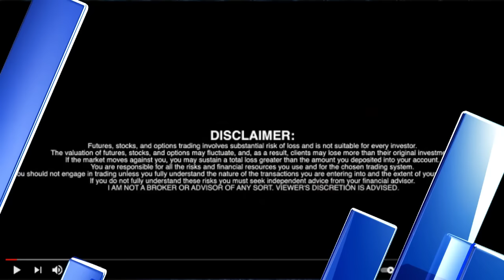VOX ROYALTY CORP - CEO Kyle Floyd - Provides Development & Exploration Updates - RICH TV LIVE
Vox Royalty Corp. (TSXV:VOX)(OTCQX: VOXCF) ("Vox" or the "Company"), a high growth precious metals focused royalty company, is pleased to provide recent development and exploration updates from royalty operating partners ValOre Metals Corp. (TSXV: VO) ("ValOre"), Genesis Minerals Limited (ASX: GMD) ("Genesis"), Norwest Minerals Limited (ASX: NWM) ("Norwest"), Zijin Mining Group Co., Ltd. (HKSE: 2899) ("Zijin Mining"), and Kalamazoo Resources Limited (ASX: KZR) ("Kalamazoo").

Kyle Floyd, Chief Executive Officer stated: "The past month has seen material development at key royalty-linked properties, including three substantial resource upgrades, confirmation that the Binduli North expansion remains on track for H2 2022 and positive metallurgical test work at Puzzle and Bulgera. The development probability of the Pedra Branca, Ashburton, Kookynie/Puzzle and Bulgera royalty properties has been increased as a result of this meaningful progress so far in 2022. Vox management is excited to track the progression of these royalty projects from exploration, to development and ultimately into production over the coming quarters."

Key Development Updates

106% increase in mineral resource at the Pedra Branca platinum group elements ("PGE") project by ValOre;
Maiden Puzzle North gold resource estimate and positive feasibility metallurgical test work at Kookynie by Genesis;
113% increase in gold resource estimate at the Bulgera gold project by Norwest;
Construction well progressed and production targeted for second half of 2022 at the Janet Ivy Mine expansion Binduli North project by Zijin Mining subsidiary Norton Gold; and
Outstanding metallurgical gold recoveries and commencement of a development scoping study at the Ashburton gold project by Kalamazoo.
Pedra Branca (Preliminary Economic Assessment - Brazil) - +100% Increase in Mineral Resource to 2.2Moz PGE(1)

Vox holds a 1% net smelter return royalty over the Pedra Branca PGE project in Brazil;
On March 24, 2022, ValOre announced an updated National Instrument 43-101 - Standards of Disclosure for Mineral Projects ("NI 43-101") inferred mineral resource estimate(1), with highlights including:
2.198Moz palladium + platinum + gold ("2PGE+AU") in 63.6Mt grading 1.08g/t 2PGE+AU;
106% increase to the 2019 inferred mineral resource;
C$6.1M spent on exploration and development since 2019 resource;
17,434m have been drilled since 2019;
Extensive growth potential remains at Massapê, Santo Amaro, Trapia, and Cedro, in addition to advanced exploration targets property-wide; and
Regional exploration by Trado drilling continues to advance new prospects to reverse circulation ("RC") or core drill targets.
Vox Management Summary: The ValOre team are to be congratulated for doubling the size of the Pedra Branca PGE resource to a globally-significant 2.2Moz. Given how shallow the current resource estimate is, Vox management expects further resource growth potential for this exciting, royalty-linked PGE project.

a community for stocks, cryptocurrency, news, and trending topics.